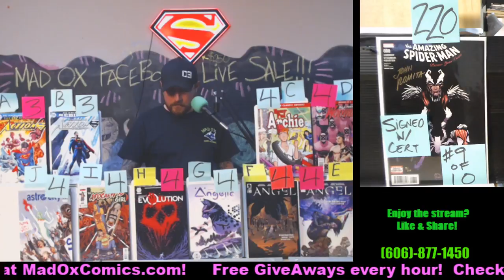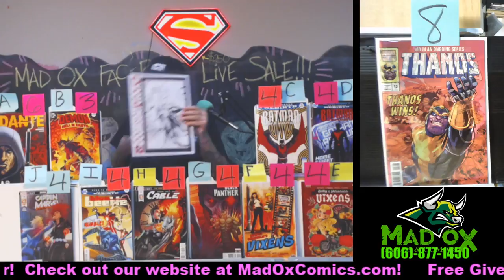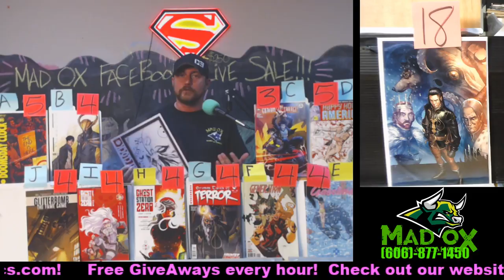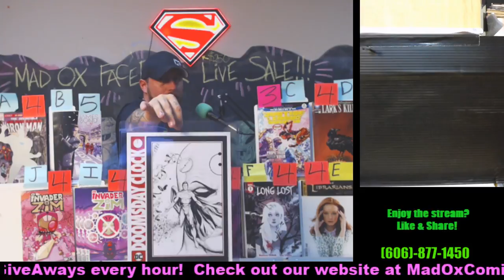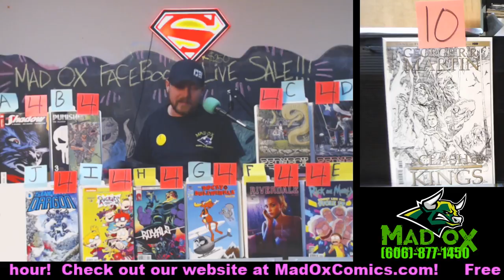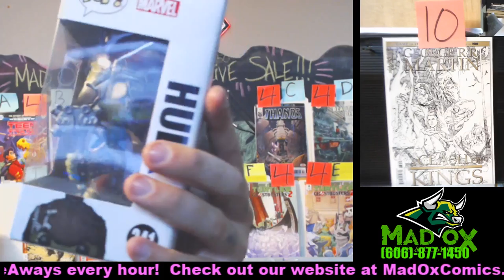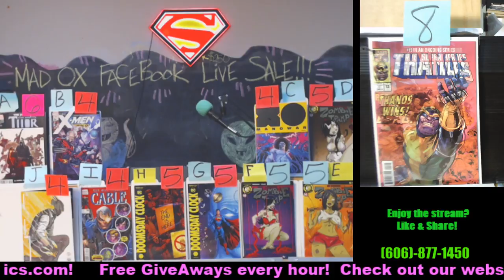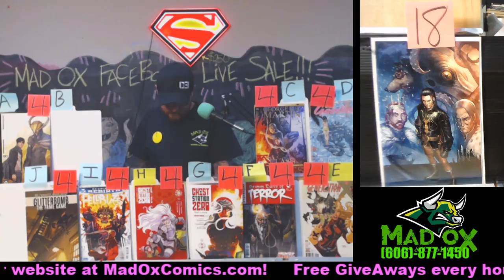Mad Ox Games And Comics: London - Facebook Live Sale 3-11pm EST